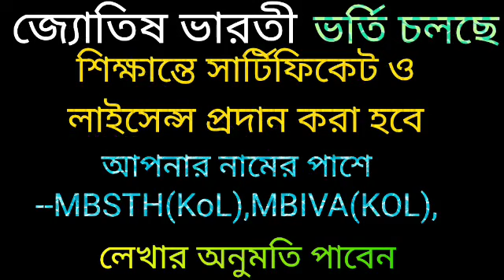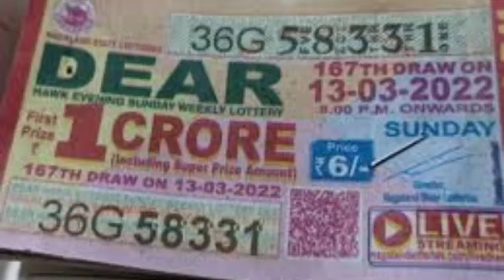সিংহ রাশি 25 শে নভেম্বর শনিবার রাশিফল 5 টি সুখবর নিশ্চিত পাবেন 💯 লটারি জেতার সুযোগ 2 টি সতর্কতা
সিংহ রাশির রাশিফল দেয়া হলো।